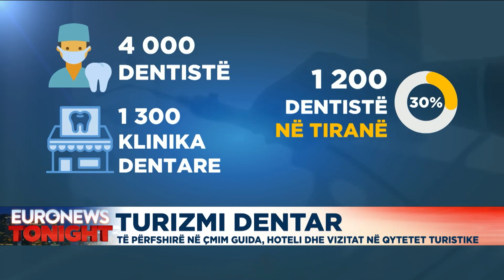Turizmi dentar: Të përfshirë në çmim guida, hoteli dhe vizitat në qytetet turistike